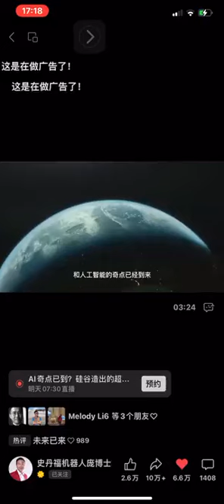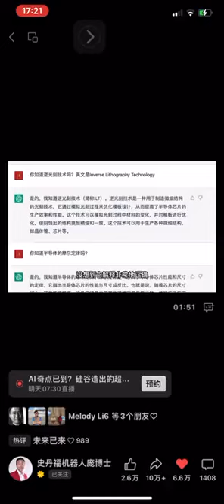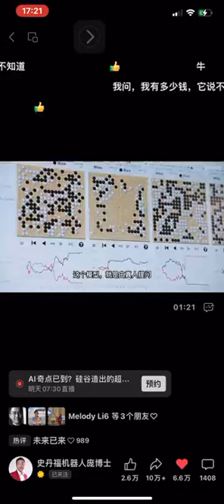硅谷的华人专家给大家讲述ChatGTP ABC。赶快听听吧。共两段1/2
硅谷的华人专家给大家讲述ChatGTP ABC。赶快听听吧。共两段
1/2